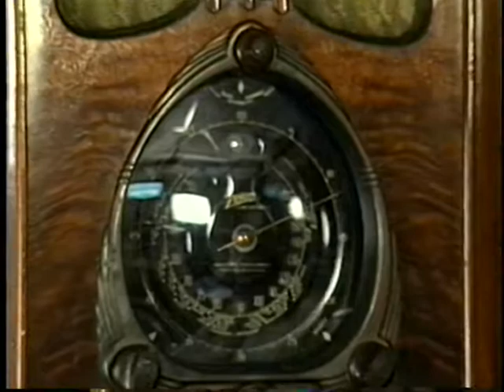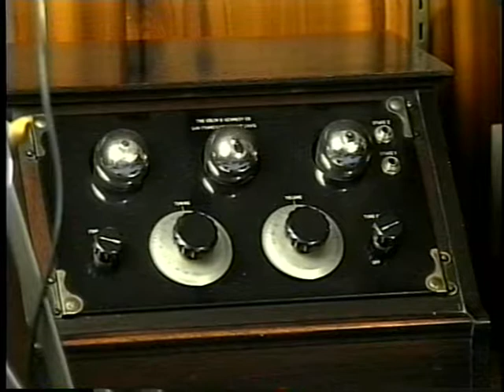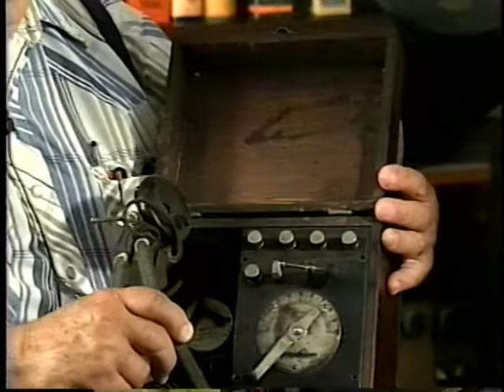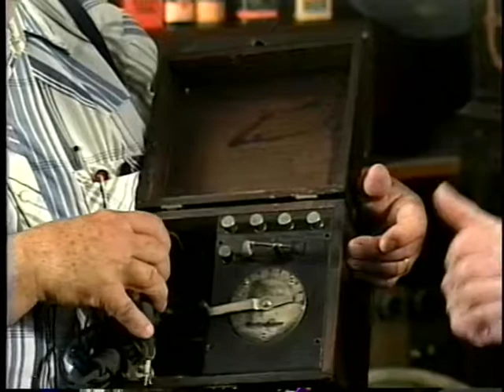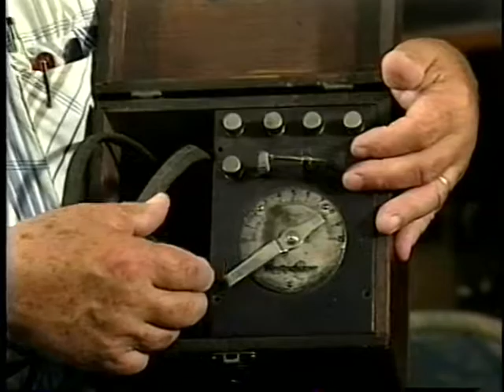Sam Seldon Oral History Interview Part One, 7/13/2000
Part One of Oral History interview with Sam Seldon, conducted 7/13/2000 for Archives of Iowa Broadcasting (AIB) Oral History Project. Mr. Seldon  was a Broadcast Engineer for KTRI and KSCJ in Sioux City, Iowa. The interview was conducted by Grant Price.